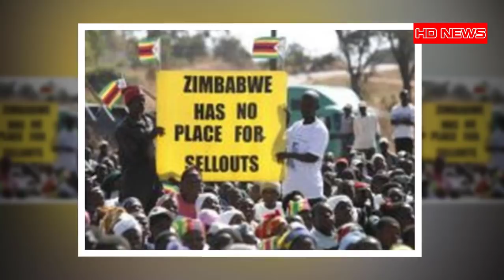Mayhem in Zanu PF Manicaland province as angry members threaten to vote for Chamisa's MDC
Mayhem in Zanu PF Manicaland province as angry members threaten to vote for Chamisa's MDC - The uproar over alleged disqualification of preferred candidates by Zanu PF’s career politicians in the party’s provincial and district structures has forced the party’s national political commissar Engelbert Rugeje to announce that vetting of candidates was now going to be done by a committee that he chairs.